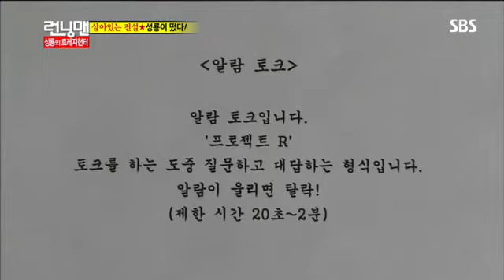런닝맨[성룡.최시원] #10